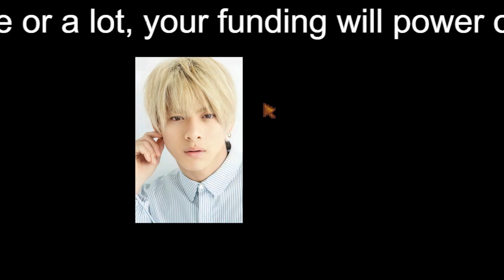【平野紫耀】キンプリ平野紫耀だけじゃない！嵐・松本潤もあの艶系女優と交際継続中！？